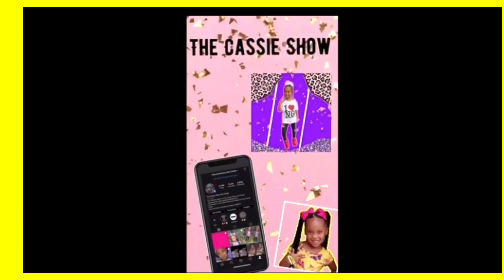When God blessed you with what you’ve been praying for , DONT FORGET ABOUT HIM!!